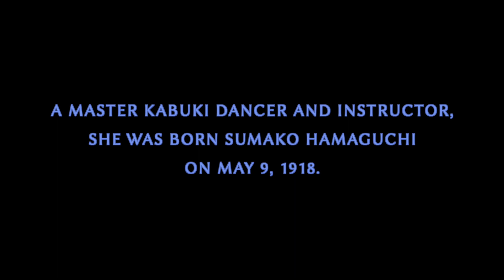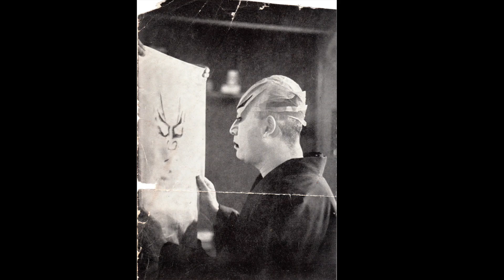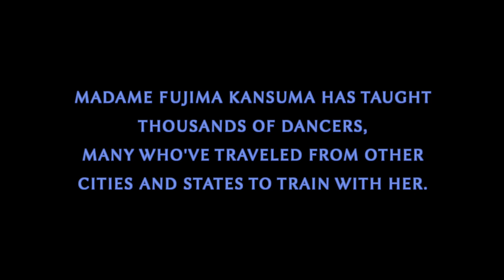Madame Fujima Kansuma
Born May 9, 1918, Madame Fujima Kansuma is a celebrated Japanese American kabuki dancer and teacher with a career beginning in the early 1940s and spanning decades. From learning under the “God of Theatre,” Onoe Kikugoro VI, in Japan to being invited to travel across different concentration camps to perform her pieces while incarcerated during World War II, she has dedicated her life to sharing the culture of kabuki and Japanese heritage in the United States. She has received a number of awards: most notably the Order of the Precious Crown, Apricot, by the Japanese government in 1985, and the National Heritage Fellowship from the National Endowment for the Arts in 1987.

In 2018, at 100 years old, she was the choreographer for the Los Angeles Nisei Week Parade. In the same year, the Japanese American Cultural and Community Center hosted a birthday celebration for which this film was produced. Madame Fujima Kansuma continues to teach and choreograph along with her daughter, Miyako Tachibana, who also became a master kabuki dancer and teacher. Madame Kansuma’s legacy continues through her and the hundreds of students with whom she has crossed paths.

Watch a Q&A with filmmaker Yuka Murakami and Madame Kansuma’s daughter, Miyako Tachibana, and longtime student, June Berk, who were both featured in the film

A Community Virtual Pilgrimage by Japanese American Memorial Pilgrimages. The film was produced for the program Fujima Kansuma: 100th Birthday Celebration, a co-presentation of the Japanese American Cultural and Community Center, Japanese American National Museum, Smithsonian Center for Folklife and Cultural Heritage, and the Alliance for California Traditional Arts. It received federal support from the Smithsonian Asian Pacific Initiatives Pool, administered by the Smithsonian Asian Pacific American Center.

Projects like this are made possible by the generous support of JANM's members and donors. Become a member or consider making a tax-deductible gift so that we can continue to present more films like these
Your support makes a difference. Thank you!